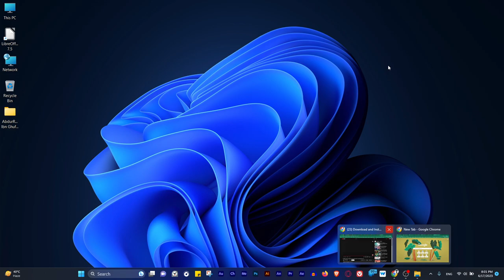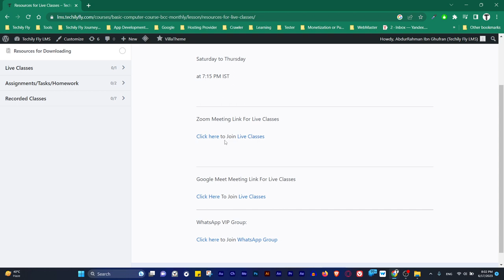How to Join Zoom Meeting Using Browser 2023 06 17 20 01 24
Title -

Timestamp -

Description -
Welcome to "AbdurRahmanIbnGhufran", "AbdurRahman Ibn Ghufran" | "AbdurRahman Ibn Ghufran Official"!

Best Courses -

Social Media -
Skype - live: .cid.64d2a77f537dc575

Others -
More...

Tech Cutting By AbdurRahman Ibn Ghufran
or
Tech Cutting - AbdurRahman Ibn Ghufran

Founder & CEO -
AbdurRahman Ibn Ghufran / Shaikh AbdurRahman Ibn Ghufran / AbdurRahman Ibn Ghufran Official